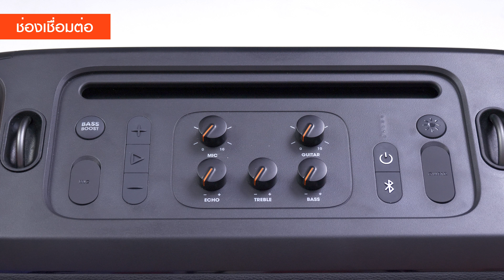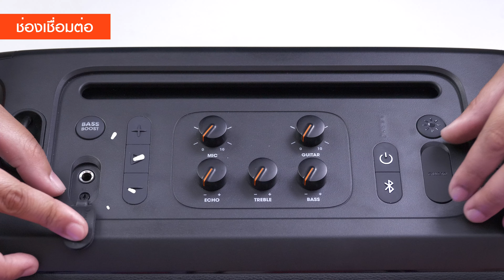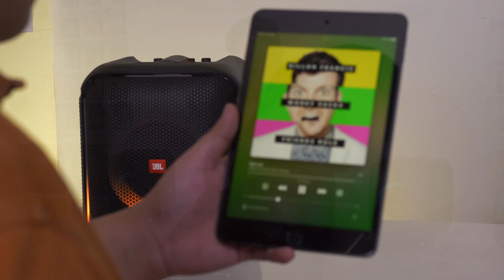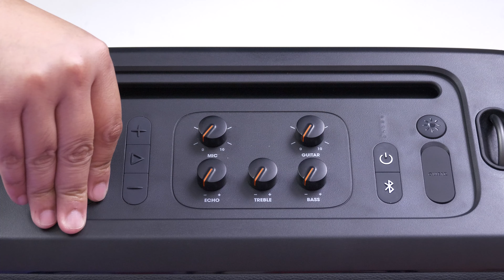เปรียบเทียบ JBL PartyBox On-The-Go VS Encore เลือกซื้อรุ่นไหนดี ?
คลิปนี้จะมาทำการเปรียบเทียบ 2 รุ่นลำโพงยอดฮิตจาก JBL PartyBox Series ระหว่างรุ่น PartyBox On-The-Go และ PartyBox Encore ซึ่งทั้ง 2 รุ่นนี้เป็นรุ่นน้องเล็กที่มาพร้อมไมโครโฟนไร้สายในตัว มีสเปคและคุณภาพเสียงแบบจัดเต็ม แถมยังมีราคาที่เข้าถึงง่ายในระดับเท่าๆ กันอีกด้วย จะมีอะไรที่แตกต่างกันบ้าง และรุ่นไหนที่เหมาะกับเรา มาหาคำตอบในคลิปนี้กันได้เลย
รีวิวฉบับเต็มของทั้ง 2 รุ่น